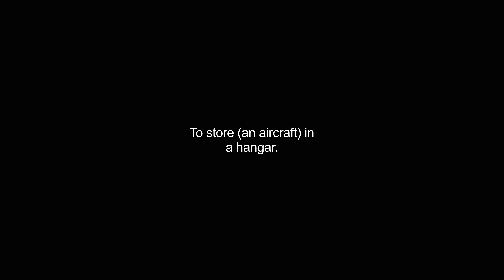hangared video Dictionary meaning and pronunciation